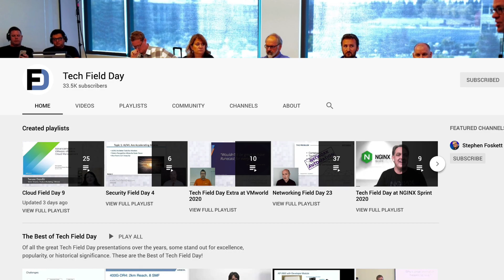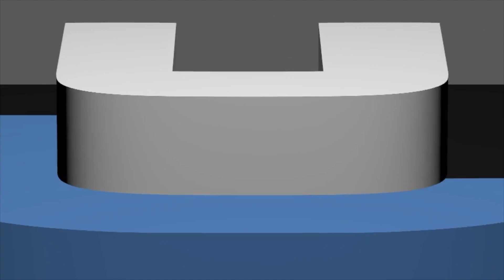Stephen Foskett Explains Tech Field Day in 2020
Stephen Foskett explains the Tech Field Day concept and what makes it special. This video explains the origin of Gestalt IT and Tech Field Day, the various Field Day events in different verticals, the delegates, and what companies get from participating.